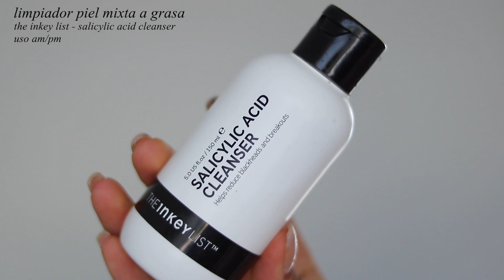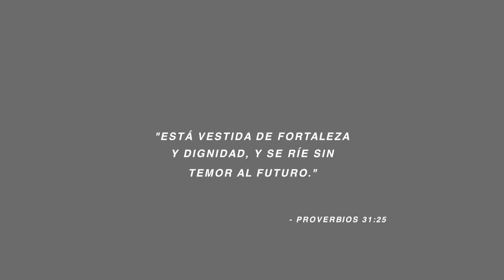FAVORITOS DE SKINCARE 2020✨- MELI DE LA MORA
¡Holaaa! En este video les comparto todos los productos que amé en el 2020

- Skinceuticals retexturing activator serum

PRODUCTOS DE SKINCARE QUE VALE LA PENA INVERTIR, productos the ordinary, favoritos the ordinary, lo mejor de the ordinary, favoritos good molecules, lo mejor de good molecules, lo mejor de the inkey list